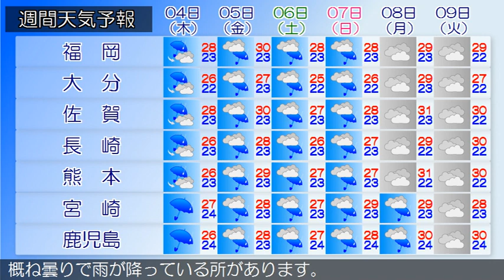2019/07/02 九州地方の天気予報 昼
九州北部地方は、梅雨前線の影響により、雨や曇りとなっています。２日の九州北部地方は、梅雨前線の影響により、雨や曇りで雷を伴う所があるでしょう。３日の九州北部地方は、梅雨前線の影響により、概ね雨で雷を伴い非常に激しく降る所があるでしょう。薩摩、大隅地方では、引き続き土砂災害に厳重に警戒し、２日昼過ぎにかけて低い土地の浸水、河川の増水や氾濫に警戒してください。薩摩、大隅、種子島・屋久島地方では落雷や竜巻などの激しい突風に注意してください。九州南部は、雨や曇りで雷を伴い非常に激しく降っている所があります。奄美地方は、概ね曇りで雨が降っている所があります。